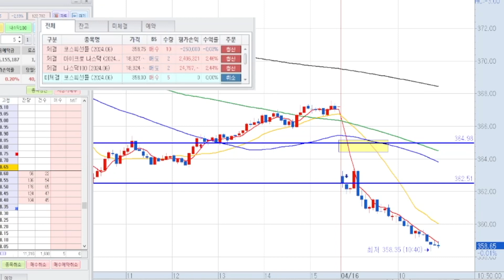4월 16일 국내선물 하루 수익 0원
주식 및 투자에 관심이 있으신 분들께는 유용한 정보를 제공하고, 함께 투자의 성공을 이루어 나가는 것을 목표로 합니다.
매일 아침, 손실을 최소화하고 이익을 극대화할 수 있는 전략과 통찰력을 제시하는 새론차트스쿨과 함께하세요.